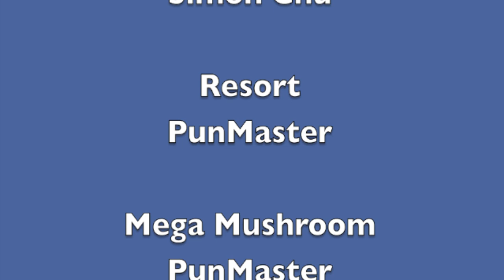Simontive 7 Episode 42: Bears Spread a Message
Apparently, Simon and Gray Hat find out that bear protesters do not like Gray Hat. What will happen to Gray Hat as he receives hate mail.